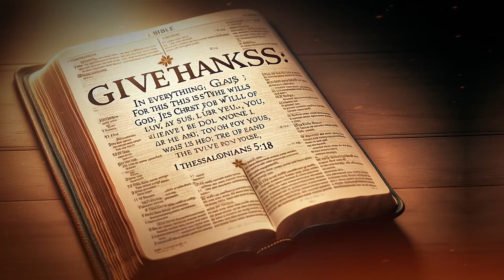Descubra como a voz de Deus se manifestará em sua vida e te protegerá de todo mal!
Une vidéo motivante basée sur la foi chrétienne, qui vise à informer de la manière la plus claire possible, afin que toutes les générations apprennent davantage les enseignements de Dieu.
En écoutant cette vidéo de dévotion, que Dieu continue d'éclairer vos pas.